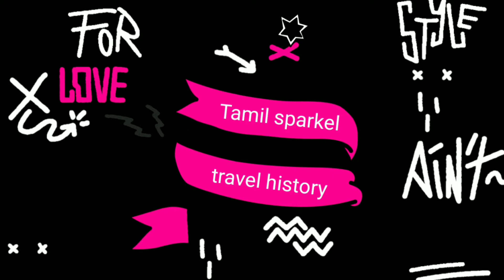Kodaikanal Tourist places |kodai